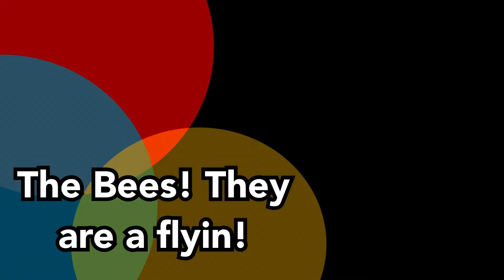April 26, 2024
5:00pm / 1700hrs, 59°F / 15°C

After a chilly dreary day, the sun came out at the end of the day, temps went up and the girls started flying!
Not only were they flying, they were bringing in so much pollen!
It was late enough in the day that I didn’t want to go through each hive. So I decided to just kick back and watch them.